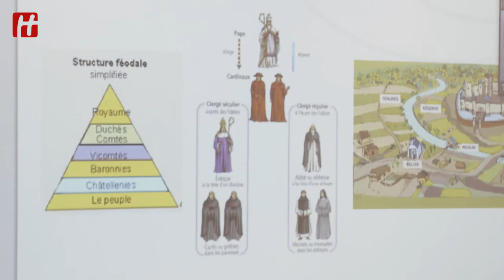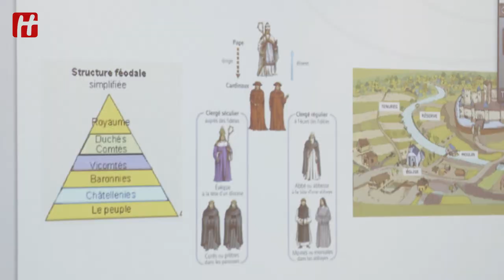Les cours hybrides à Hattemer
Dès le premier confinement du mois de mars 2020, le Cours Hattemer a su rapidement mettre en place des cours à distance pour assurer la continuité pédagogique. Depuis, le système de cours hybrides, présentiels et à distance à la fois, fonctionne aussi bien pour les élèves que pour les professeurs.